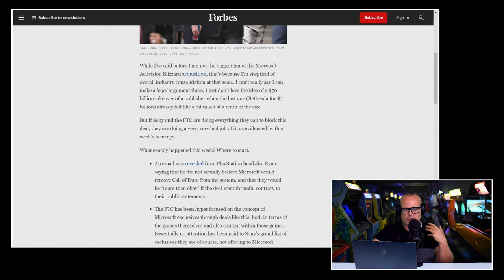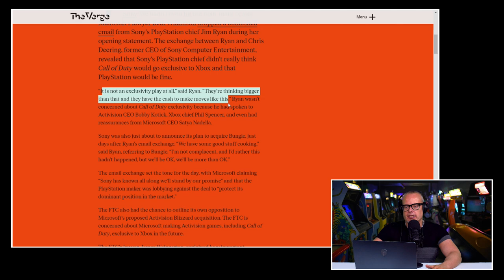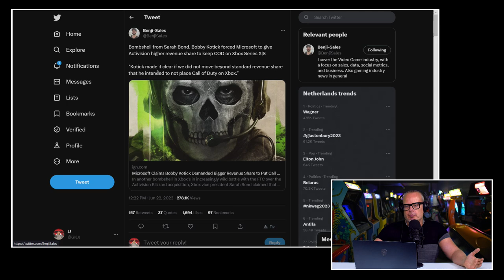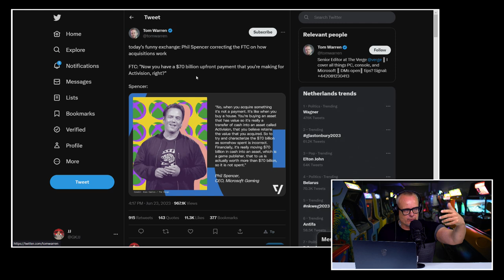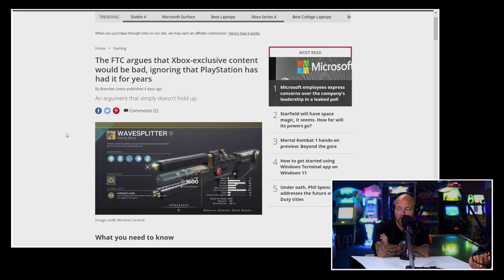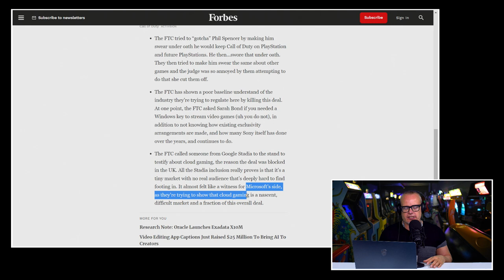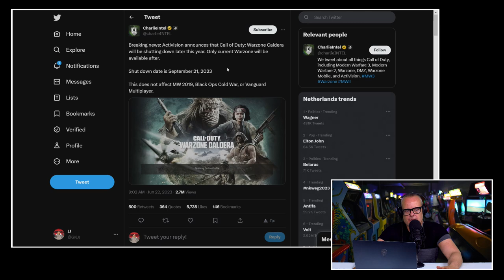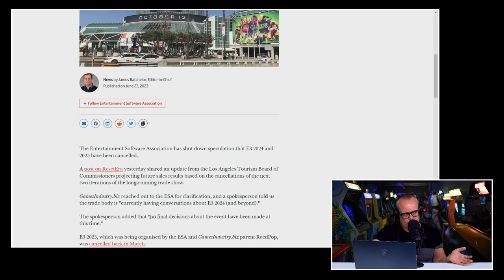!@#$% over de vele bizarre onthullingen tijdens de FTC Hearing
Het is de hoogste tijd voor een nieuwe editie van de Peepshow. Voor vele Premium Bazen een vaste prik op dinsdag. We hebben het over de rubriek waarin Boris en JJ de zakelijke kant van gaming onder de loep nemen, met alle emoties die daarbij gepaard gaan. Ditmaal is de aflevering vrijwel geheel gewijd aan de zaak rond Activision/Blizzard. Tijdens de FTC hearings van afgelopen donderdag en vrijdag kwamen zoveel opmerkelijke zaken naar buiten, dat we ze niet links konden laten liggen. JJ heeft beide dagen gevolgd via een Zoom link en bespreekt met Boris de besproken zaken. En vooral het bizarre karakter ervan. Druk dus snel op de Play knop en krijg meer inzicht waar de hele zaak om draait en hoe die ontstaan is. Dit is de Peepshow van dinsdag 27 juni 2023.

De FTC Hearings zorgden voor veel opmerkelijke details

We hebben al vaak gezegd in de Peepshow, als de zaak voor de rechter zou komen, dan kon je er de klok op gelijk zetten dat er juicy details naar buiten zouden komen. In het voortraject kon iedereen lekker opgeklopte pr taal bazelen. Maar in een rechtszaal sta je onder ede en moet er openheid van zaken gegeven worden. En we kunnen je nu al verklappen, dat deden de mensen van Xbox die als getuigen waren opgeroepen. We weten nu een stuk beter waarom Microsoft besloot om deze aankoop te doen bijvoorbeeld.

Wie is er nu de bad guy?

De FTC (en PlayStation) deed de afgelopen maanden alsof Microsoft de big bad wolf was, er op uit om de concurrentie zo snel mogelijk met huid en haar te verslinden. De hearings van afgelopen weken schenen een ander licht op deze zaak. Niet dat Microsoft de Robin Hood is van de gamesindustrie, maar klopte dat big bad wolf verhaal wel? Waarom deed Microsoft wat ze deden en wilden ze Call of Duty en andere games inderdaad weghalen bij de concurrentie? En had de concurrentie dat soort ideeën zelf dankjewel totaal niet? Het was even verbazende als vermakelijke kost wat we voorbij zagen komen. In de Peepshow vatten we alles samen en geven we onze opinie.